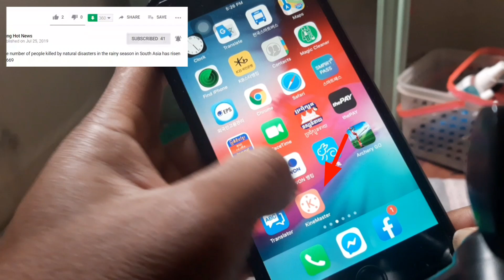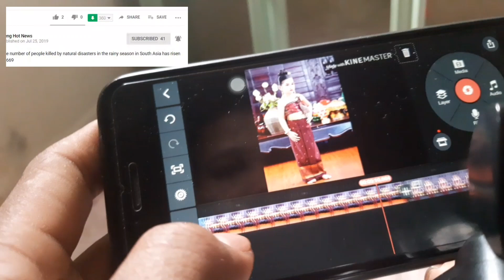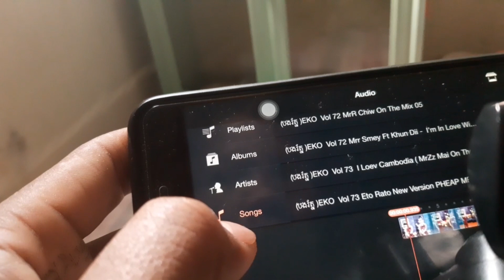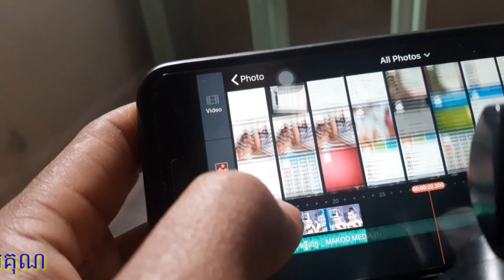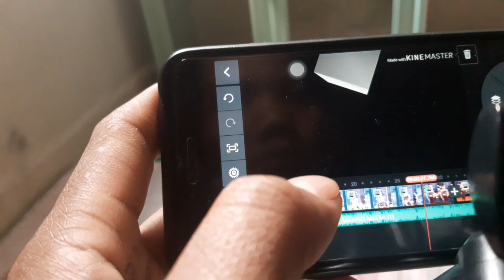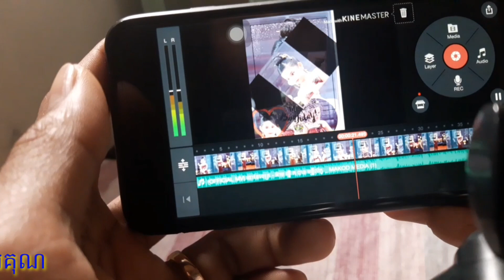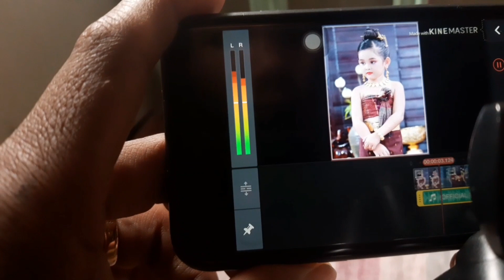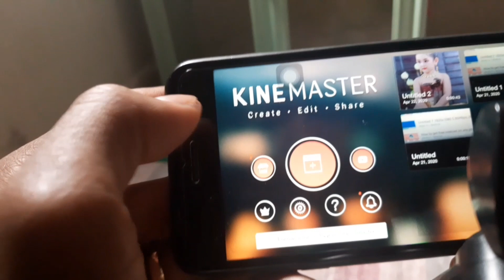កាត់តរូបភាព ដាក់បទចម្រៀងអោយត្រូវតាមស្តង់ដារហើយនិងកែរភ្លេង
Crop images, standardize music and edit music

សូមស្វាគន៍ មកកាន់Mr.HengOfficail សូមជួយsubscribe like និងShare វិឌីអូរ ដូចជា ដើរកុំសាន្ត ស៊ៀកគន្លឹះ ប្លុកនិវិឌីអូរប្លែកៗ ច្រើនទៀត សូមអគុណ!

▶️យើង ខ្ងុំនិងមានវិឌីអូរប្លែកៗអំពីរ ដំណើរកុំសាន្ត វិធីធ្វើម្ហូបថ្មីៗ សៀក ប្លុក ផ្សេងៗទៀតចែកជូនបងប្អូនពូមីងយាយតាជាការកុំសាន្តទាំងអស់គ្នា សូមអគុណ!

▶️We have some great videos about our
travels, new recipes, circuses and more to share with our aunts and uncles, thank you!

សូមអរគុណយ៉ាងជ្រាវជ្រៅវ
Thank You So much !